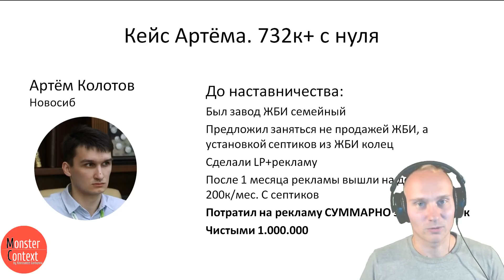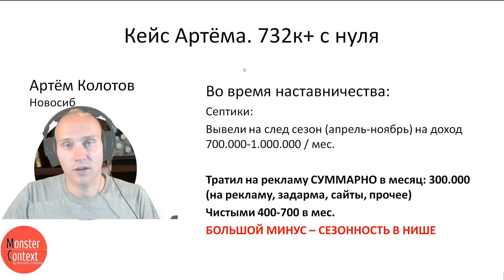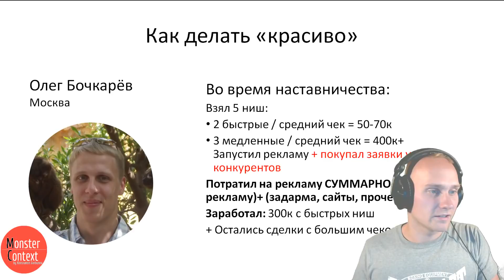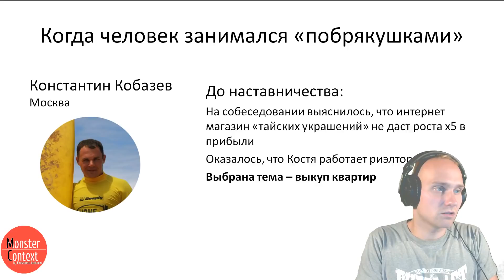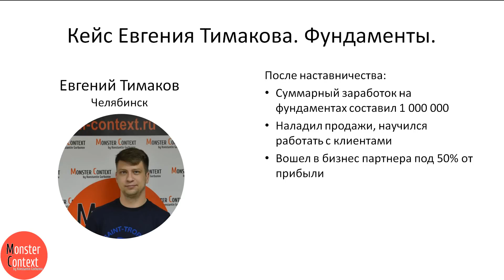Кейс - Артем Колотов, 732+ тыс. руб. с нуля на Наставничестве Константина Горбунова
Мы продолжаем набор в новый тренинг, который заменяет Наставничество. Расширена линейка тарифов, обновленная информация. Успейте занять место по сниженным ценам

До Наставничества был завод ЖБИ семейный. Предложил заняться не продажей ЖБИ, а установкой септиков из ЖБИ-колец. Сделали LP+рекламу. После 1 месяца рекламы вышли на доход 200 000 руб. в месяц с септиков. Потратил на рекламу суммарно за сезон 360 тыс. руб, чистыми - 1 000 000 руб.

Отрывок из 3-х дневной серии вебинаров "В каких нишах можно зарабатывать от 150 000 рублей"

Константин Горбунов, наставничество Константина Горбунова, наставничество, выбор ниши, как выбрать нишу для бизнеса,  коучинг Константина Горбунова, запуск бизнеса, запуск бизнеса на партнерстве